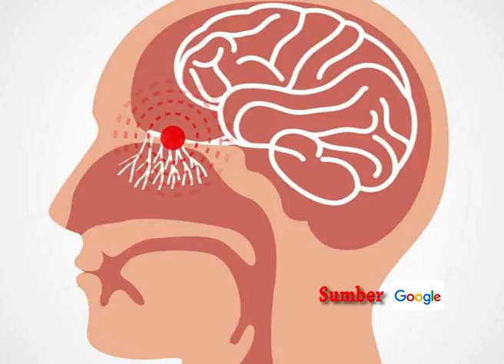Makanan alami yang bisa menyembuhkan anosmia